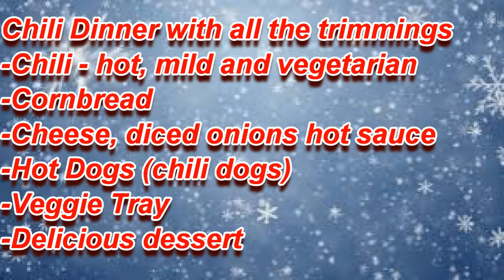Theater Club promo Chili Night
Leisure World Theater Club promotes their "Chili Night in February."